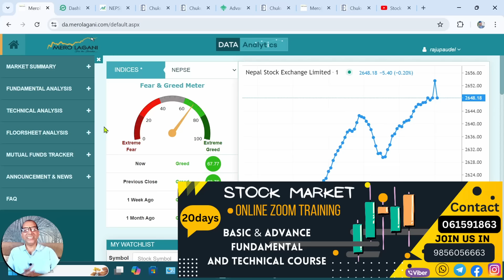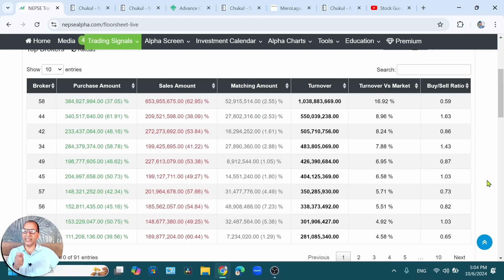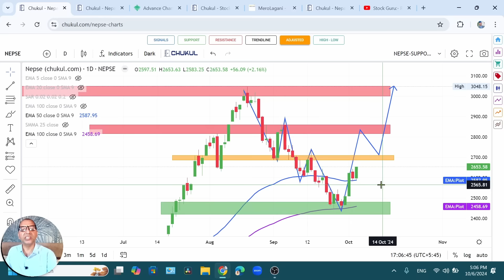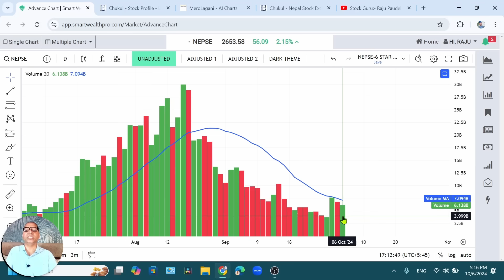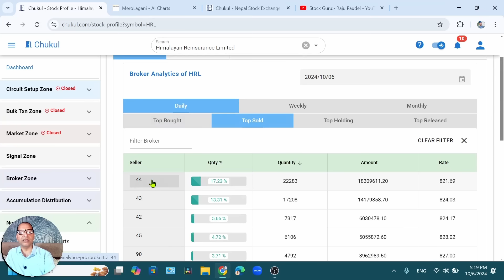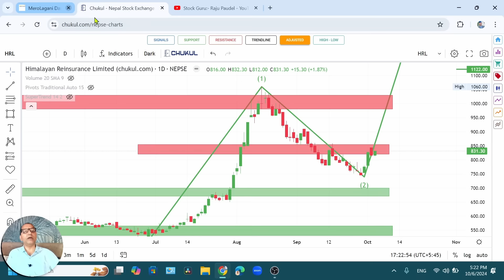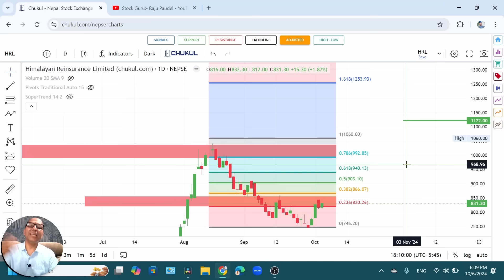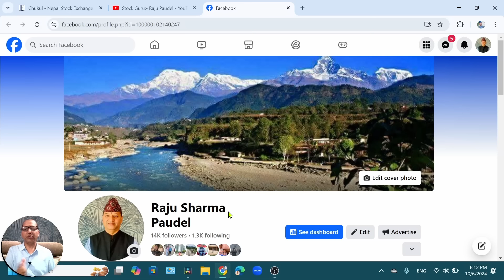NEPSE Technical Analysis/NEPSE Update/NEPSE Chart Analysis/HRL Analysis /Raju Paudel.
Hi
नमस्कार साथीहरू शेयर शिक्षा सिकौं र सिकाउ भन्ने हाम्रो अभियान अन्तरगत यो Video मा मैले आजको शेयर बजारको अवस्था र Himalayan Reinsurance Limited को Q4/Fundamental and Technical Analysis गर्ने कोशिस गरेको छु | तर सेयर बजार भनेको उच्च् जोखिमको साथै  उच्च मुनाफाको क्षेत्र हो |  त्यसकारण कुरा अरुका पनि सुन्ने निर्यण आफै गर्ने गर्नुहोला भन्ने अनुरोध पनि गर्दछु |